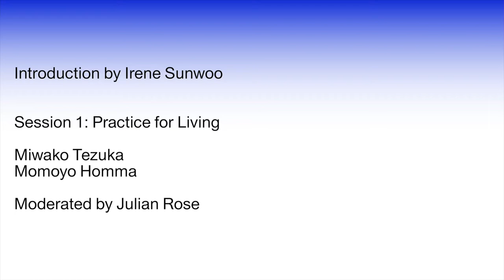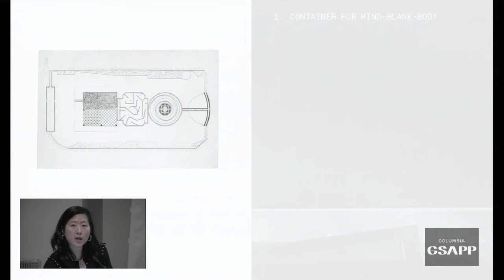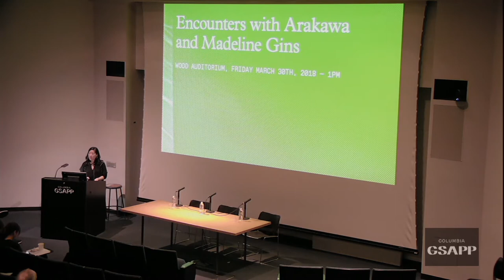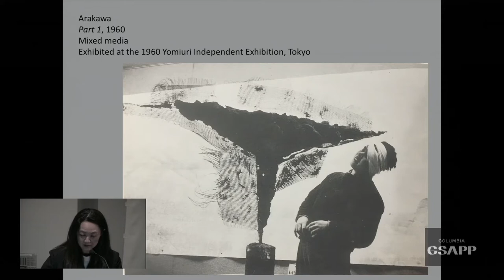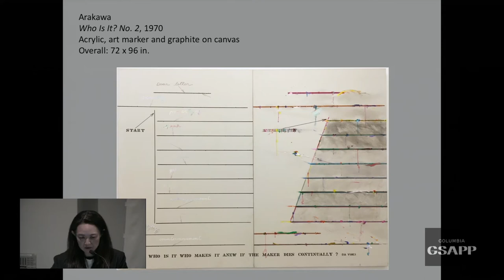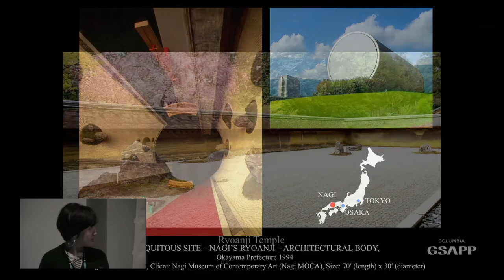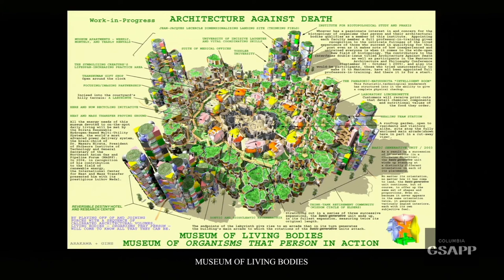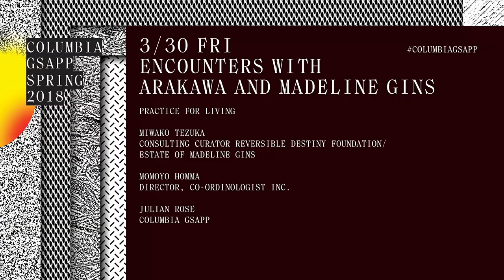Encounters with Arakawa and Madeline Gins: Introduction and Practive for Living